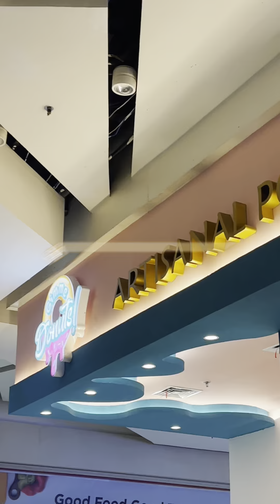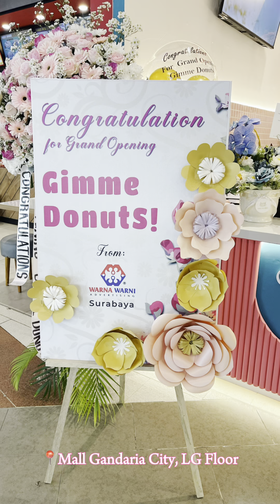GRAND OPENING GIMME DONUTS, 1000 PCS SOLD OUT DALAM WAKTU 4 JAM 🙏